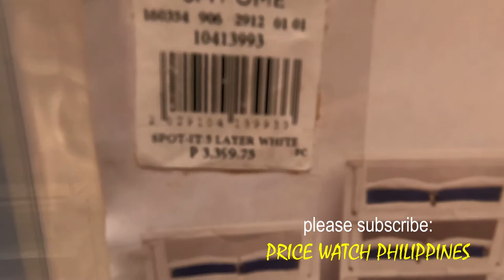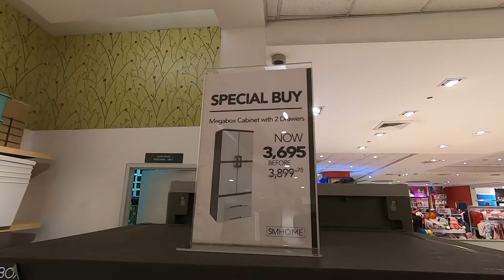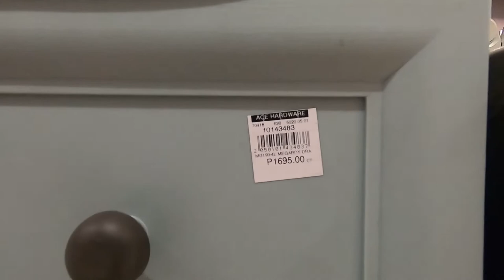OROCAN + MEGABOX + PLASTIC CABINET + PRICE IN THE PHILIPPINES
I am not selling the featured items, this is for price comparison only. Para may idea ang mga kaibigan nating gustong bumili ng PLASTIC CABINET lalo na yung mga OFW nating nasa ibang bansa.